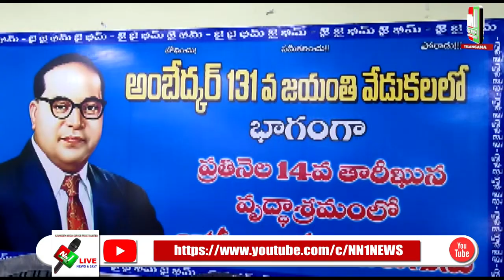పోలవరం జై భీమ్ యూత్ సభ్యుల ఆధ్వర్యంలో పలు సేవా కార్యక్రమాలు.